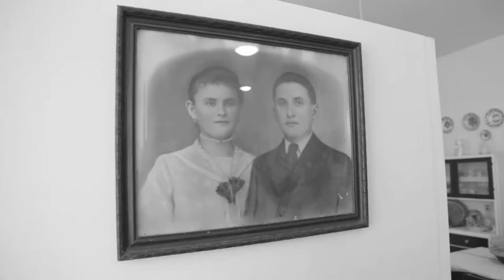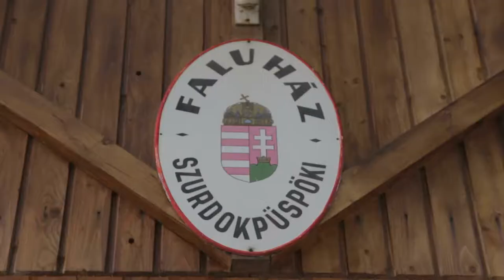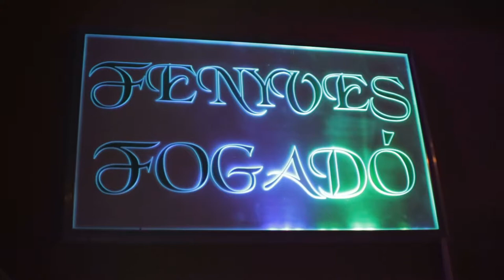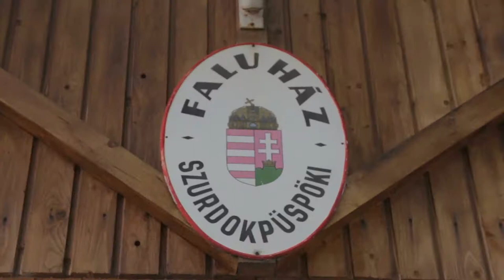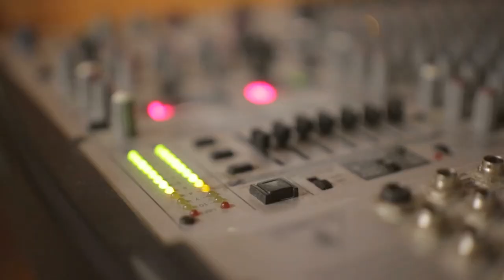Mónika és Krisztián - Esküvői nagyfilm